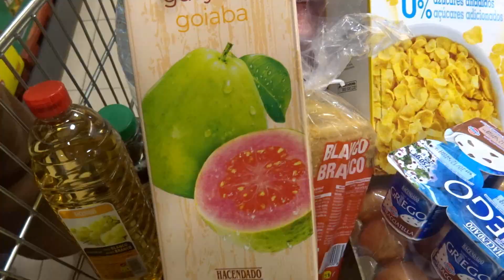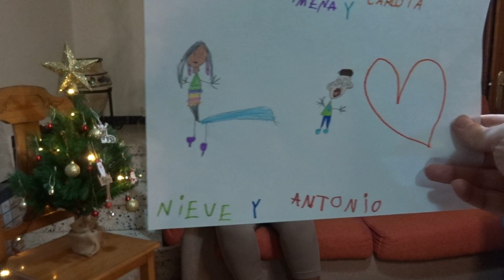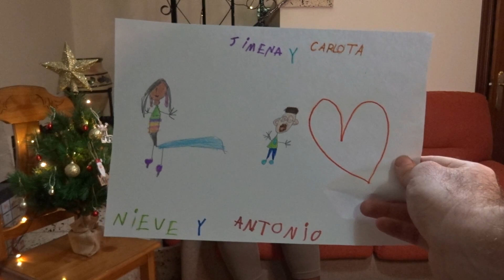VLOGMAS 10 🎁☃️ | RECIBIMOS UN REGALO QUE NOS HIZO MUCHA ILUSIÓN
Hola chicos, esperamos que se encuentren super bien el día de hoy :) les traemos el decimo Vlogmas continuando abriendo los calendarios, haciendo la compra, y sorprendiéndonos con varios regalitos.

Instagram y Tik tok: nieveyantoniocouple

Recuerda que subimos video todos los miércoles y domingos.